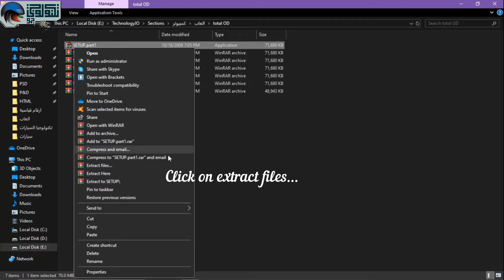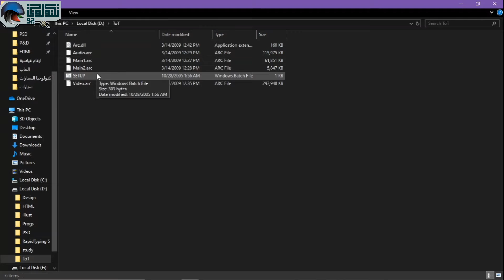تحميل اجمل لعبة عالم مفتوح حرامي السيارات المكسيكي توتال اوفير دوس total overdose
لعبة عالم مفتوح بمتطلبات نظام قليلة
اللعبة الاجمل على الاطلاق Total Overdose Open World
تحميل اللعبة عبر الرابط بالاسفل

top 10
Top 10
Red Dead Redemption 2
GTA 5
GTA 6
The Witcher 3
Assassin Creed
Watch Dogs
Gamersnack
gamer
snack
gaming
العاب
الشهر
بلايستيشن
فورتنايت
فورنايت
fortnite
playstation 5
ps5
بلايستيشن ٥
ابو فله
ملزلز
بندريتا
شونق
cy
cyberpunk2077
cyberpunk 2077
Projekt
goty
game of the year
سايبربنك